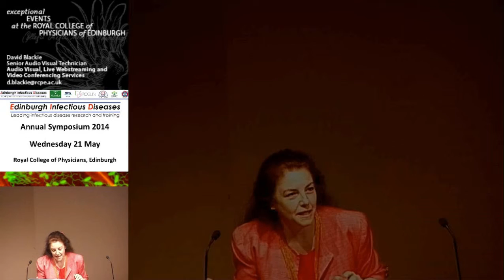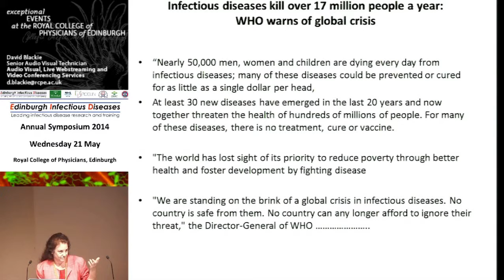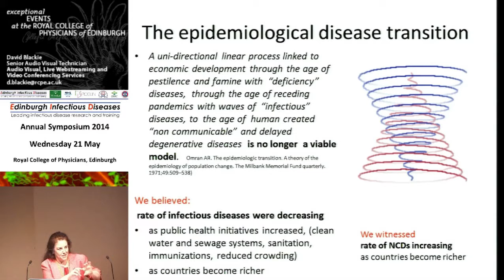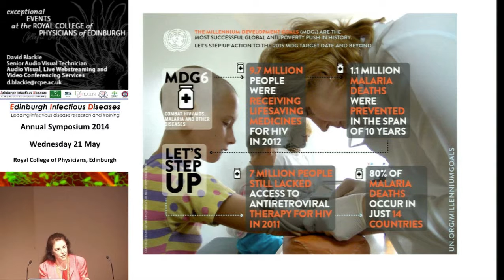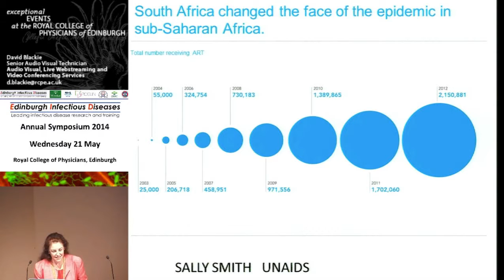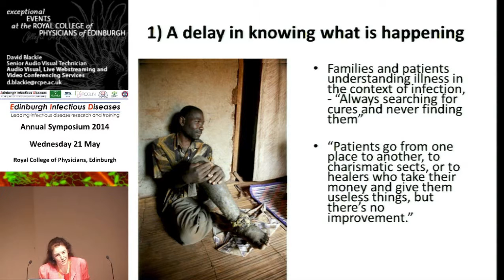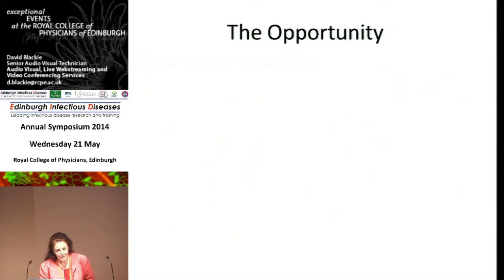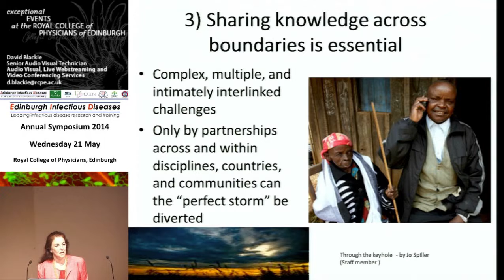Global health and infectious diseases - Liz Grant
"Infectious Diseases and Global Health" - Lecture given by Dr Liz Grant, Deputy Director Global Health Academy, University of Edinburgh, at the Edinburgh Infectious Diseases annual symposium on 21 May 2014